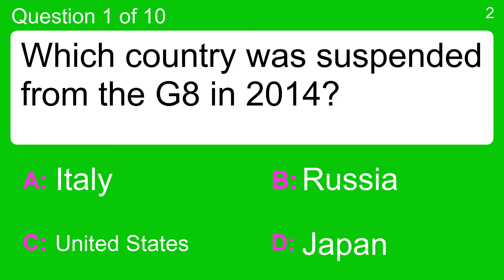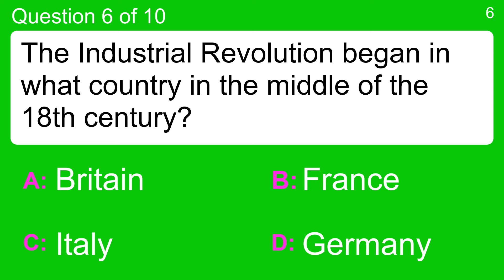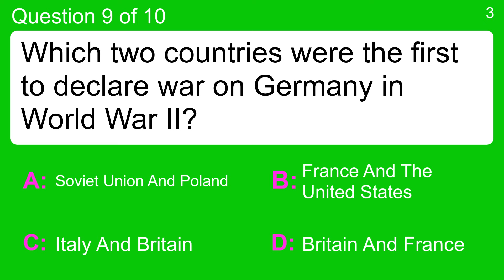Quiz : Historical Events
Question 1 : Which country was suspended from the G8 in 2014?
 Answer a: Italy
 Answer b: Japan
 Answer c: Russia
 Answer d: United States

Question 2 : Which Asian country was hit by Typhoon Bopha in 2012?
 Answer a: Ecuador
 Answer b: Kahazkhstan
 Answer c: Philippines
 Answer d: Poland

Question 3 : What radical political party, led by Lenin, ultimately became the Communist Party of the Soviet Union?
 Answer a: Bolsheviks
 Answer b: Lensheviks
 Answer c: Mensheviks
 Answer d: Vladsheviks

Question 4 : Who did Winston Churchill follow as Prime Minister of Britain?
 Answer a: Bernard Montgomery
 Answer b: John Major
 Answer c: Margret Thatcher
 Answer d: Neville Chamberlain

Question 5 : Who was elected President of Russia in 2012?
 Answer a: Boris Yeltsin
 Answer b: Mikhail Gorbachev
 Answer c: Vladimir Putin
 Answer d: Yakov Smirnoff

Question 6 : The Industrial Revolution began in what country in the middle of the 18th century?
 Answer a: Britain
 Answer b: France
 Answer c: Germany
 Answer d: Italy

Question 7 : Which European country received a massive bailout in February of 2012?
 Answer a: France
 Answer b: Germany
 Answer c: Greece
 Answer d: Italy

Question 8 : Where did the Iranian president give a speech on September 24, 2013?
 Answer a: British Parliament
 Answer b: State Duma In Russia
 Answer c: U.S. Congress
 Answer d: U.N. General Assembly

Question 9 : Which two countries were the first to declare war on Germany in World War II?
 Answer a: Britain And France
 Answer b: France And The United States
 Answer c: Italy And Britain
 Answer d: Soviet Union And Poland

Question 10 : Who went to the Crimean War to nurse?
 Answer a: Clara Barton
 Answer b: Emily Davison
 Answer c: Florence Nightingale
 Answer d: Louisa May Alcott